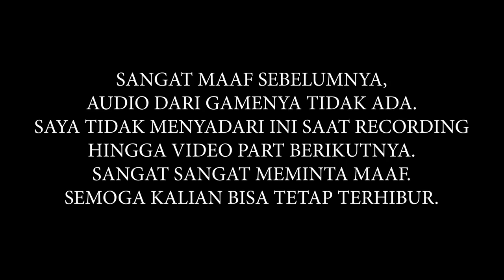PERKENALAN! BELAJAR BIKIN RUMAH SAKIT! - PART 1 - TWO POINT HOSPITAL INDONESIA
Bikin rumah sakit coyy.. pasiennya unik2 nih... sorry banget yah audio in-gamenya ilang teman2, semoga kalian tetap terhibur yah :)

[ALDOMANIS Nongki-Nongki] You've been invited to join a LINE square.

[CPU] : AMD Ryzen 5 1600
[Memory] : DDR4 8GB
[VGA] : NVIDIA GeForce GTX 1050Ti 4GB GDDR5
[Keyboard] : Digital Alliance - Meca Master
[Mouse] : Logitech G231 Prodigy
[Webcam] : Logitech C270
[Mic] : BM 800
[Headset] : Logitech G231